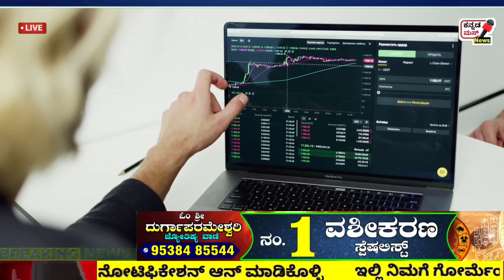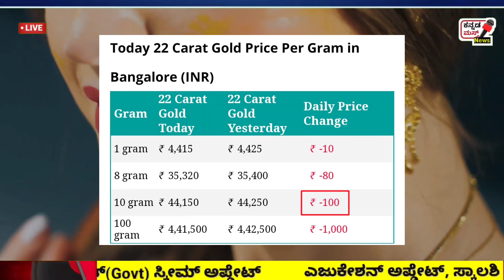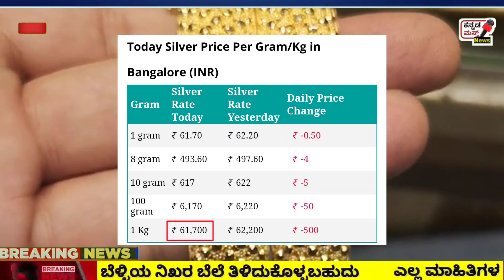🔥⬇️ Breking : Today Gold Silver Petrol Diesel Price | 22 & 24 Caret Gold Falls